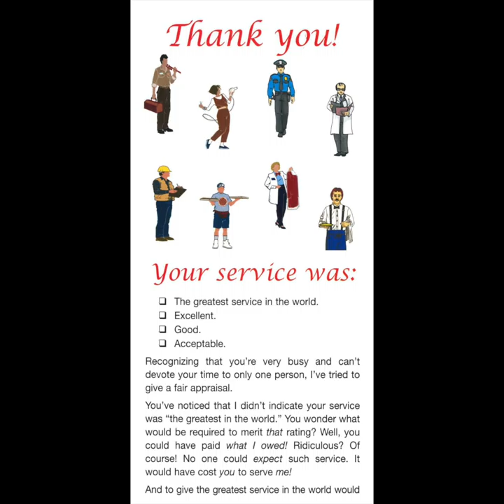Thank You Your Service Was (Tract Video)